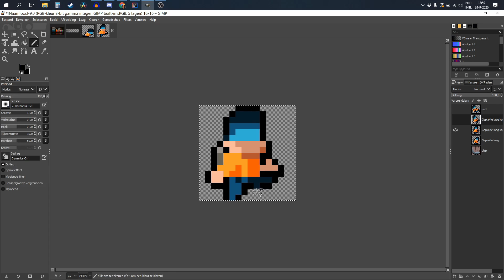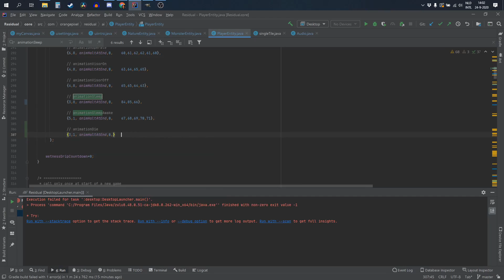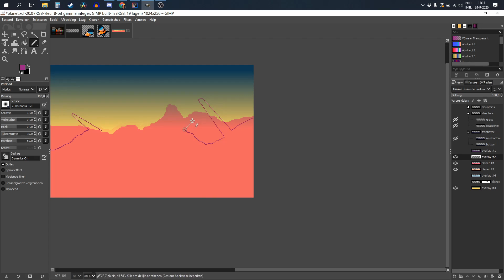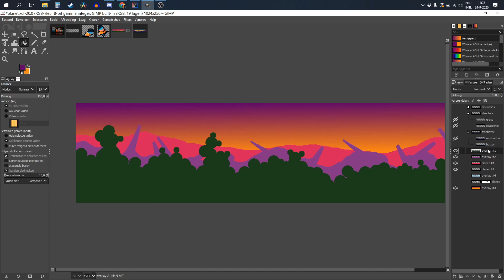Creating pixel art with a crappy touchpad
The new windows laptop and I are still going through some issues as we get to know each other..

I'm Pascal a Dutch independent game developer since 2004 known as Orangepixel. I created various games including the Gunslugs series, Heroes of Loot series, Space Grunts series, Stardash and the Meganoid series released on PC, mobile and various consoles.